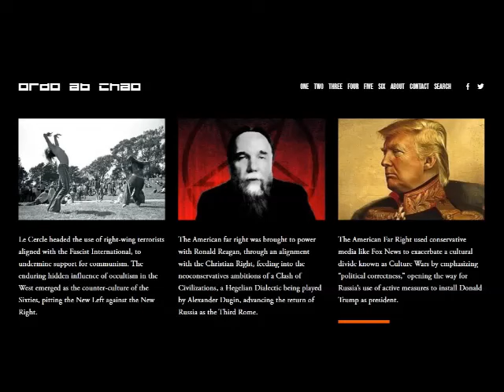A Crusader heresy called Zionism: Kabbalah Freemasonry Babylon Doomsday OrdoAbChao David Livingstone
David Livingstone Origins of a Crusader Heresy called Zionism - Gaza Kabbalah Freemasonry Babylon & Doomsday, Order From Chaos The Great Plan of Secret Societies

3. Zionism    Star of David

The main accomplishment of World War I was to free the land of Palestine from Ottoman control, contributing towards the establishment of the State of Israel, a long-standing objective of the Zionists. World War I was precipitated when the Austro-Hungarian heir Archduke Franz Ferdinand was assassinated in Sarajevo on June 28, 1914. The three chief assassins were Gavrilo Princip and two of his friends, who were all members of a nationalist group called the Order of the Black Hand, a secret society that had been founded in 1911 as the Union of Death to fight for Serbian liberation. The seal of the order was a clenched fist holding a skull and crossbones beside a knife, a bomb and a poison bottle.[1] The involvement of the Russians was purportedly exposed when it was discovered that a secret payment of eight thousand rubles had been given to the Black Hand leader by the Russian military attaché in Belgrade. The order had apparently been accompanied by a promise from Tsar Nicholas II, knight of the Order of the Golden Fleece, that he would support Serbia in the event of war breaking out between Russian and the Austro-Hungarian empire. It was also rumored that representatives of the Black Hand had met with several members of the French Grand Orient at the Hotel St. Jerome in Toulouse in January of that year. One of the topics allegedly discussed was the murder of the emperor Franz Joseph and the archduke Ferdinand.

The Zionist movement was founded by Theodor Herzl—a former member of the German nationalist Burschenschaft (fraternity) Albia—who Anti-Zionist rabbis and other Jewish opponents often compared Herzl disparagingly with Shabbetai Zevi, who declared himself the Messiah in 1666. The Sabbatean influences on the Zionist movement are demonstrated by its rejection of Jewish law, while also adhering to the expectations of the Messiah, whose arrival is expected to initiate the return of all Jews dispersed in the Diaspora to the Promised Land. In “Herzl’s Image and the Messianic Idea,” Arthur Kamczycki explained that, “From the very beginning Zionism opposed the conservative rabbinate and the religious Jewry in general.”[4] According to orthodox interpretation, the restoration of Zion by the Messiah could not be brought about through a human whose actions would be subject to God’s will.[5] Additionally, attempts at estimating the time of the Messiah’s arrival were seen as blasphemy. Herzl, who was aware of this discrepancy, stated that “the orthodoxy should understand that there is no contradiction between God’s will and the Zionist attempt of grabbing the destiny with one’s own hands.”

After World War I, the British Government would cede the territory of Palestine to Zionist colonization, as outlined in the Balfour Declaration, written by Lord Balfour (1848 – 1930) with the assistance of Weizmann to Walter Rothschild, 2nd Baron Rothschild (1868 – 1937), who had inherited the title of baron from his father, Nathan “Natty” Rothschild (1840 – 1915), head of the English branch of the family founded by his father, Nathan Mayer Rothschild. Before placing their hopes in Britain, the German Zionists had first turned to Germany, hoping their German imperialism would provide a protectorate in Palestine for Jewish settlement. Herzl first attempted to recruit Kaiser Wilhelm II of Germany (1859 – 1941), to influence Abdul Hamid II (1842 – 1918), a fellow knight of the Order of the Golden Fleece, to seriously consider the proposals of the Zionists.

Herzl attempted to meet the Ottoman Sultan Abdul Hamid II (1842 – 1918), a knight of the Order of the Golden Fleece, in order to present his proposition of a Jewish State to him directly. He failed to obtain an audience but did succeed in visiting a number of highly placed individuals, including the Grand Vizier.

Having failed to gain the support of either the Kaiser or the Sultan, Herzl turned to Great Britain in 1900, joining the pro-British Zionist faction that was soon to be led by Chaim Weizmann (1874 – 1952), President of the World Zionist Organization (WZO), who helped draft the Balfour Declaration, and later first President of Israel. Weizmann was a great admirer of Nietzsche, and sent Nietzsche’s books to his wife, adding in a letter that “This was the best and finest thing I can send to you.”[8] At the time, World War I was referred to as “Nietzsche in Action,”